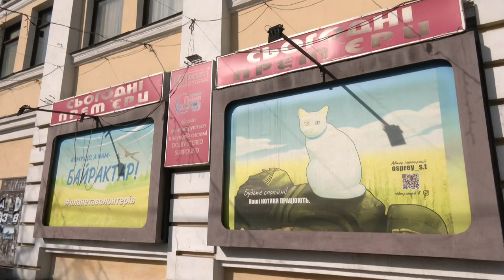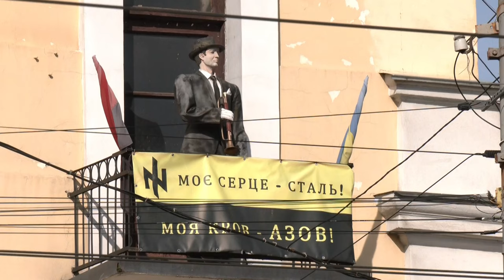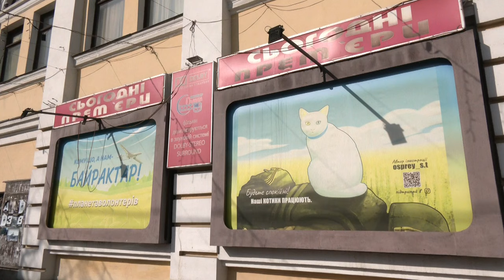У приміщенні кінотеатру «Планета» не показуватимуть фільми: що там буде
Приміщення кінотеатру «Планета», яке з березня цього року є власністю Хмельницької міської ради, більше не буде використовуватись для показу фільмів. Про це Суспільному розповів заступник Хмельницького міського голови Василь Новачок. За його словами, утримувати будівлю для показу кіно – економічно недоцільно. Які наміри мають на будівлю – в нашому матеріалі.